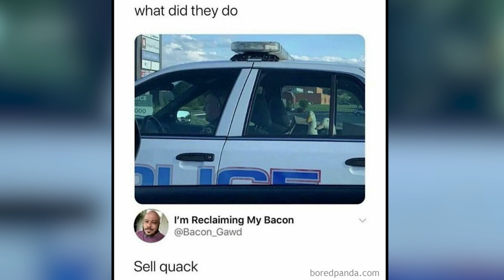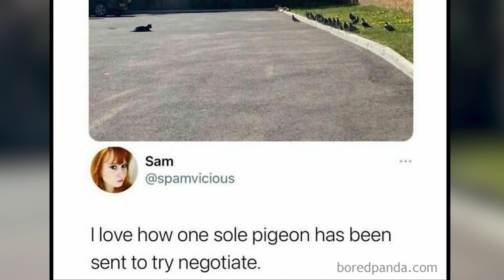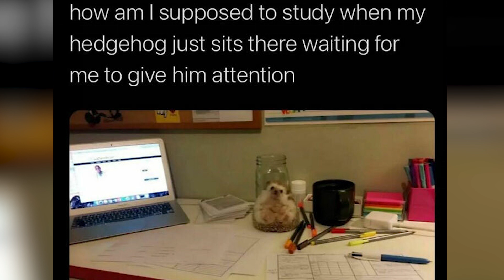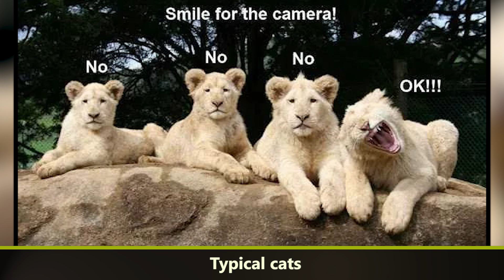The Funniest Animal Memes To Make Your Day - cute animal